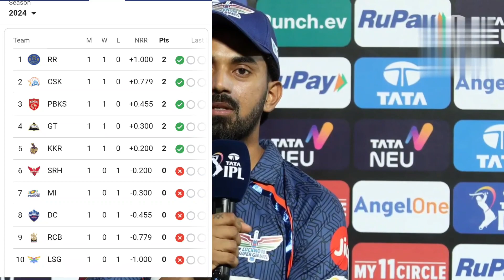IPL 2024 Today Points Table | cal ka Match | MI loss GT win After Points table